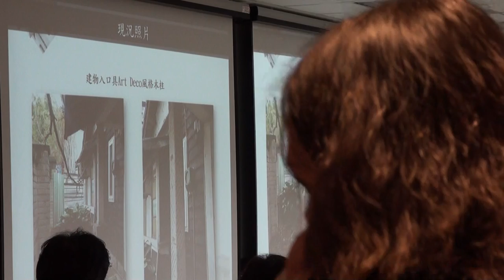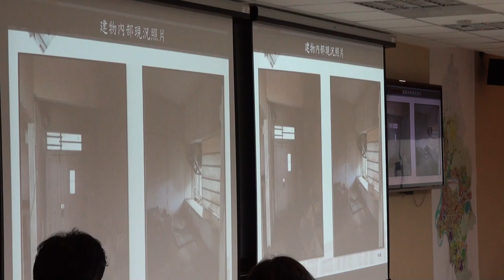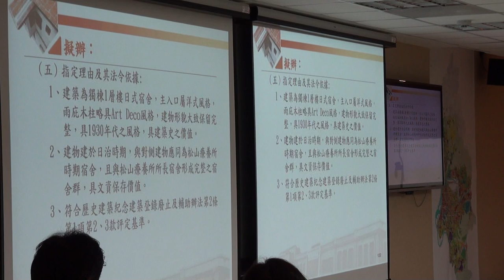臺北市文化資產審議委員會第101次會議影片-PART3